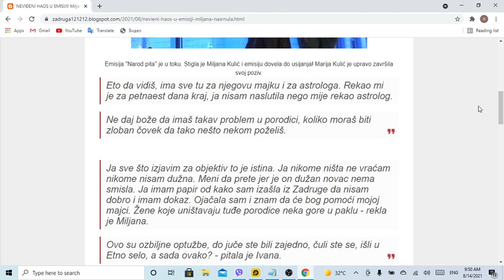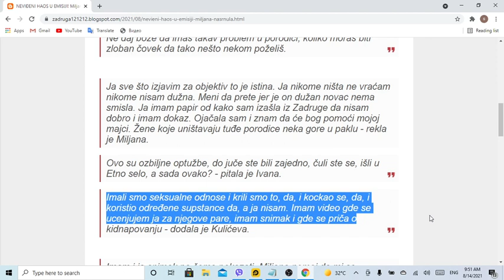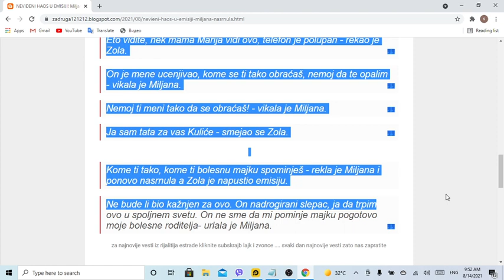NEVIĐENI HAOS U EMISIJI Miljana nasrnula na Zolu SLOMILA MU TELEFON, pa se obračunala sa NJIM, PLJUŠ